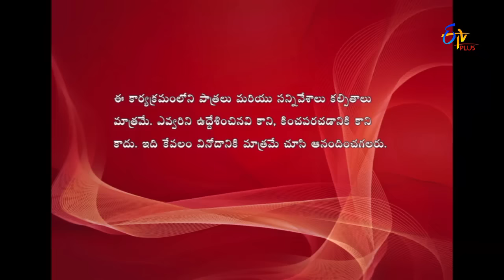Jantar Mantar - 7th April 2016 - జంతర్ మంతర్ - Full Episode 14